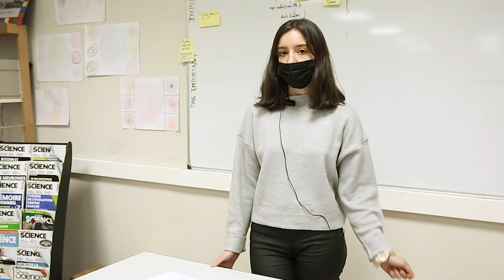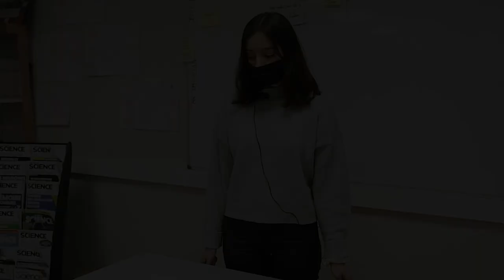La roue pour apprendre à catégoriser des problèmes mathématiques - Minilab pour Maximaths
Dans le cadre du module complémentaire "Minilab pour Maximaths" co-organisé par l'IREM et le service innovation pédagogique, les participants ont créé un objet et/ou un jeu pédagogique au sein du Minilab, fablab pédagogique de l'INSPÉ Lille HdF après avoir été initiés à l'utilisation des logiciels et machines.

Maïssane Boudjemaï a développé une roue permettant aux élèves des cycles 2 et 3 de catégoriser les problèmes mathématiques pour les orienter vers l'analyse du problème et le modus operandi de résolution.